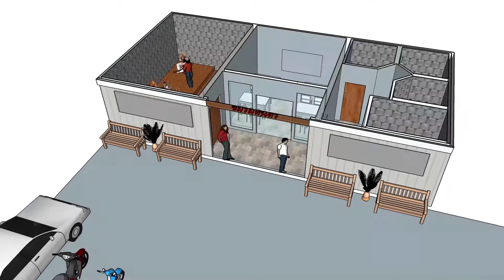แบบห้องซ้อมดนตรี มทบ.19